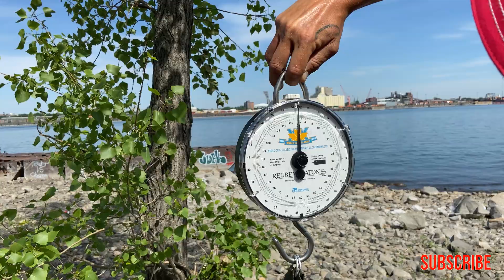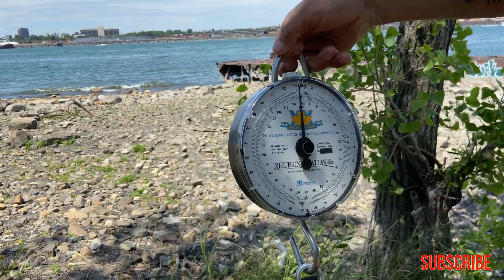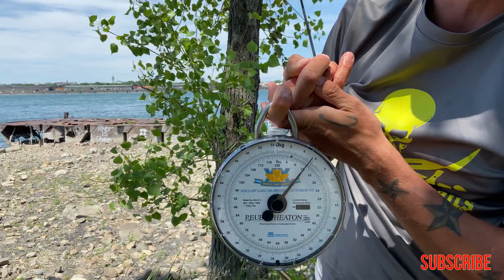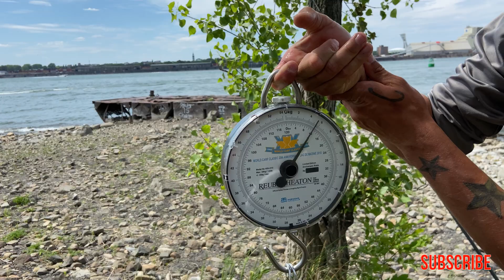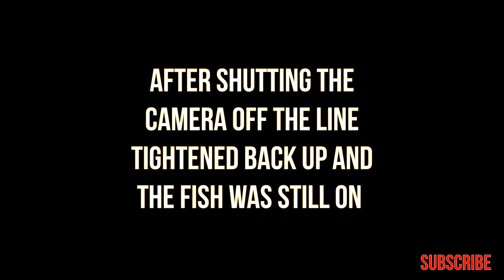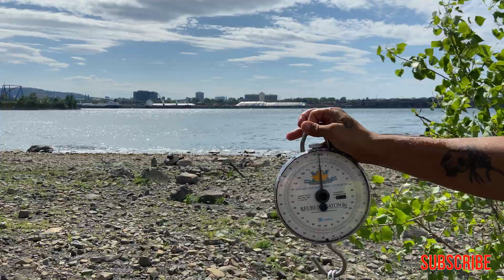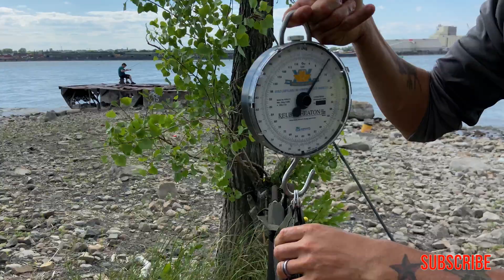Canadian Carp Society 1 VS 1 Carp Tournament (Saint Lawrence River Carp)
This weeks video is a challenge series video. A one VS one tournament series for Canadian Carp anglers. With a elimination format leading to a champion at the end of the rounds. In this round one I am challenged by Wayne Smith. Our target is our four heaviest combined carp over a twelve hour period in a non baited swim. With Wayne being in Ontario and able to use multiple rods. Fred was kind enough to tag along to allow me to fish two rods during the tournament. Enjoy this fun head to head battle and tune in to the Canadian Carp Society to see all new and upcoming events.

In my videos I target trophy game fish species from all across Canada. Focusing in Quebec and Ontario, fishing from the boat, on the Ice as well as days on the bank in the most secluded to the most Urban spots Canada has to offer. Fishing with friends as well as clients from across the country and the globe you can be sure to see all kinds of action as well as educative information to help you achieve catching your trophy of a lifetime.

With being a Fishing Guide in Ontario and Quebec you can check out my social media platforms (links above) for all my latest info and where I am so you can get a hold of me to book your own guided fishing adventure.

Video shot by: Andrew Walker, Fred Doyon
Editing done by: Andrew Walker
Cameras used : Nikon D5200 dslr, Go pro Session 5, Go Pro 7
Editing done with: Movavi video editor plus